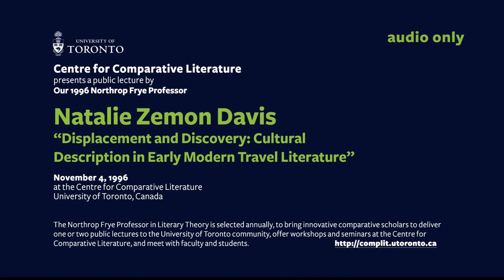Natalie Zemon Davis Nov 4 1996 Part 2 Side A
Centre for Comparative Literature  presents
a public lecture by

Our 1996 Northrop Frye Professor
Natalie Zemon Davis

“Displacement and Discovery: Cultural Description in Early Modern Travel Literature”  November 4, 1996 at the Centre for Comparative Literature University of Toronto, Canada

Part 1 side A

The Northrop Frye Professor in Literary Theory is selected annually, to bring innovative comparative scholars to deliver one or two public lectures to the University of Toronto community, offer workshops and seminars at the Centre for Comparative Literature, and meet with faculty and students.